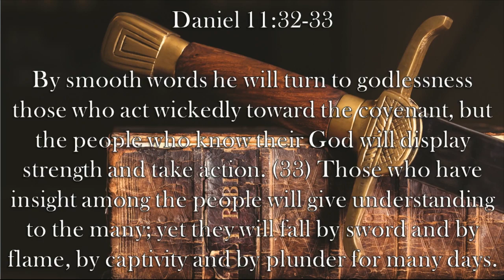Chaplain's Report- Those Who Know God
Daniel receives a prophesy in Daniel 11:32-33 about how God's people and those who aren't really God's people will be easily recognizable when great trails arise and chaos ensues.